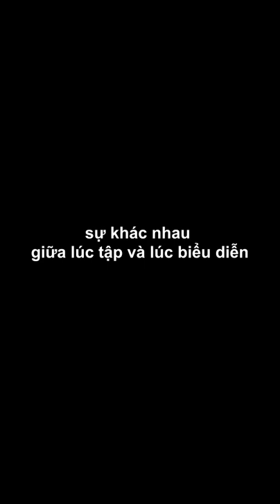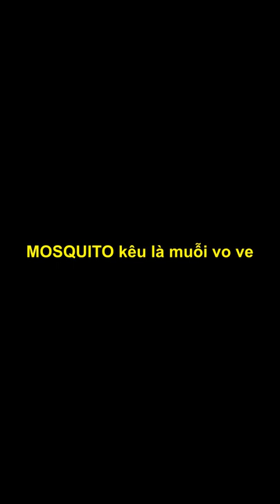ĐOM ĐÓM - TG9X Live (Sự khác nhau giữa lúc tập và lúc biểu diễn)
CỘNG ĐỒNG HỌC TRÒ THẦY DƯƠNG ONLINE

TIẾNG ANH NGƯỜI LỚN (16 tuổi +)
+ Lớp Nền Tảng (Thầy Dương phụ trách)
+ Lớp Nâng Cao (Thầy Dương phụ trách)
+ Luyện Phát Âm (Thầy Dương phụ trách)
+ Lớp Phụ Đạo Ngữ Pháp (Cô Quỳnh phụ trách)

TIẾNG ANH THIẾU NHI (5 - 11 tuổi)
+ Lớp Mẹ Và Bé (SENIOR) (8t - 11t)
+ Lớp Mẹ Và Bé (JUNIOR) (5t - 7t)
+ Lớp Mẹ Và Bé (PHỤ ĐẠO)

TIẾNG ANH CẤP 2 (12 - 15 tuổi)
+ Vào 10 Cơ Bản (Thầy Dương & Cô Phượng)
+ Vào 10 Nâng Cao (Cô Phượng)
+ Vào 10 Phụ Đạo (Cô Quỳnh)

IELTS
+ IELTS Cơ Bản (Thầy Dương & Thầy Troy)
+ IELTS Nâng Cao (Thầy Troy)
+ IELTS Phụ Đạo (Thầy Troy)